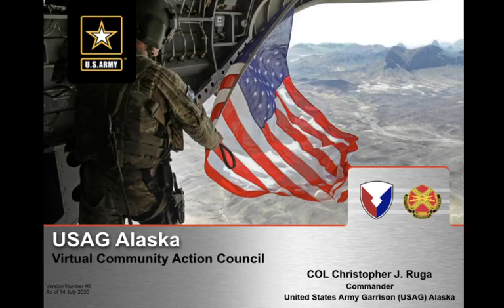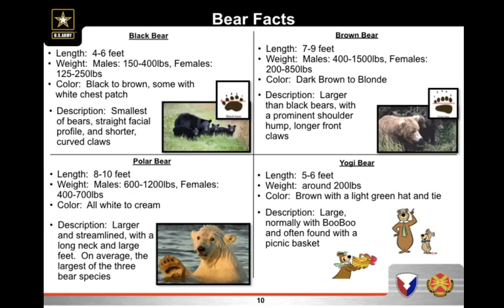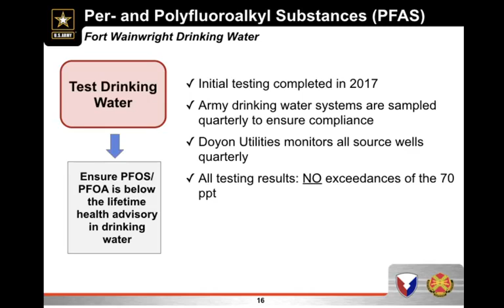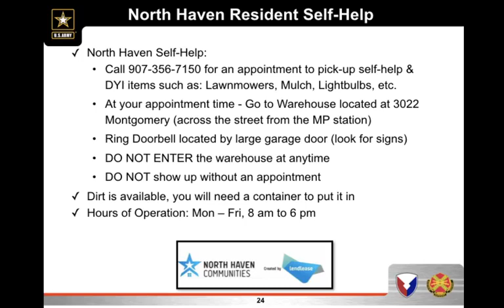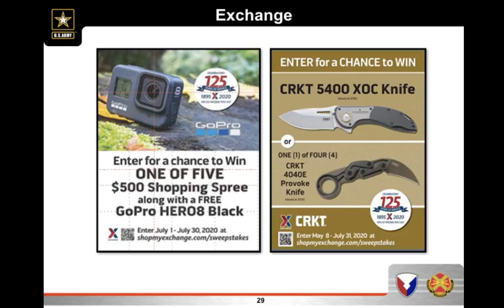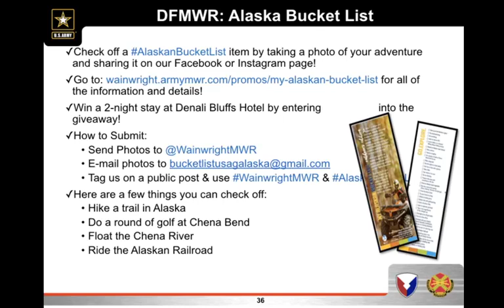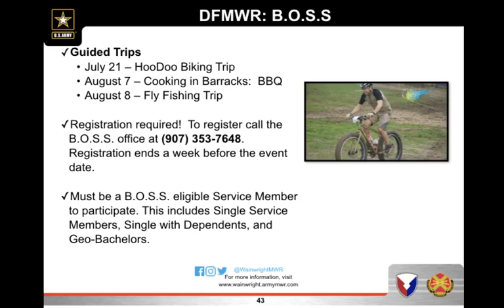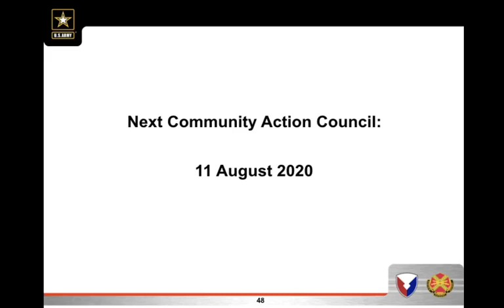July 2020 Community Action Council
Livestream recording of the July 2020 Community Action Council.